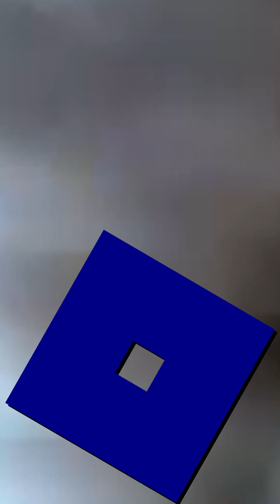German Shepherd Magic: Hanne's Board and Train Transformation!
Hanne's Journey to Obedience | Off Leash K9 Milwaukee | German Shepherd Transformation

Join Alex from Off Leash K9 Milwaukee as he introduces Hanne, a one-year-old German Shepherd, embarking on a transformative two-week board and train program. Hanne's mom seeks to address leash pulling, reactivity, kennel anxiety, and separation anxiety. In this video, witness Hanne's initial commands, training progress, and a sneak peek into her transformation journey.